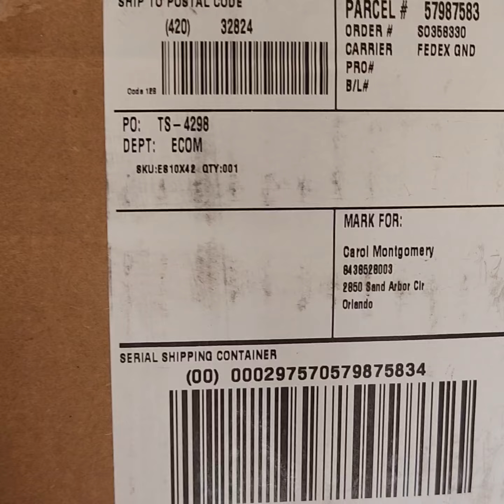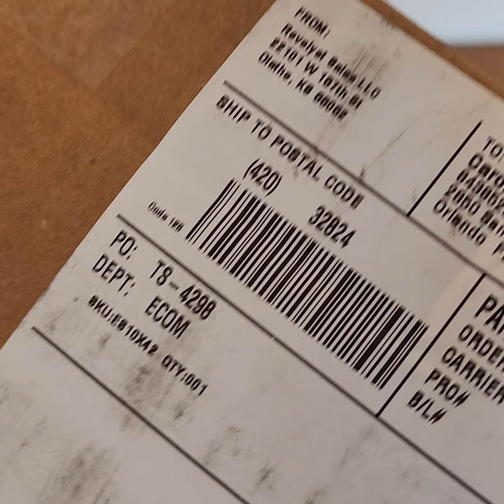Facebook Scam - You buy some Vortex binoculars and they send you some Tasco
The way some Facebook scammers operate in the market, they show you one merchandise and send you another. I made this video by opening the box of the package I received, the person who sold it was named Melvin Terry and at first his profile photo appeared and nothing appears anymore. It is a deception and a scam, Facebook is responsible for allowing these things to be allowed, they must be more rigorous with the personnel who decide to sell on their market platform.
Modo de operar algunos estafadores de Facebook en el mercado, te exhiben una mercancía y te envían otra. Este vídeo lo hice abriendo la caja del paquete que recibí, quien lo vendió se nombrá Melvin Terry y al principio aparecía su foto de perfil y ya no aparece nada. Es un engaño y una estafa, Facebook es responsable de que estas cosas se permitan, deben ser más riguroso con el personal que decida venden en su plataforma de mercado.